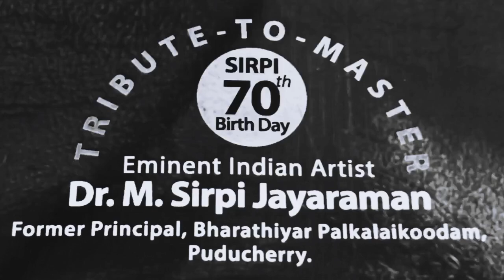TRIBUTE TO Eminent Artist Dr.SIRPI JAYARAM 70 l LIFE l R RAJENDRAN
SIRPI 70 TH BIRTHDAY
TRIBUTE TO MASTER EMINENT ARTIST Dr.SIRPI JAYARAM,Former Principal, Bharatiyar Palkalikoodam, Puducherry

" LIFE " Photography Exhibition by R.RAJENDRAN's

INAUGURATION ON:
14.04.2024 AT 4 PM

VENUE: PALMYRA, AUROBRINDAVAN,
               AUROVILLE